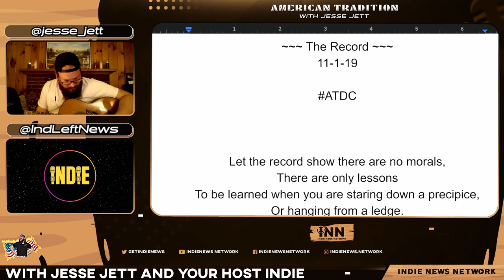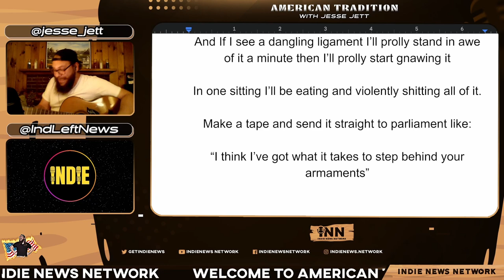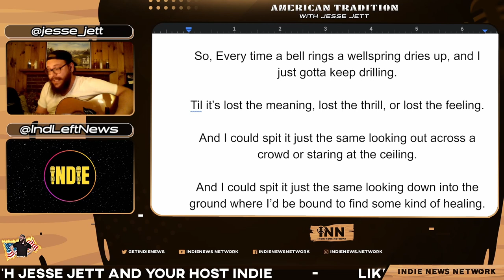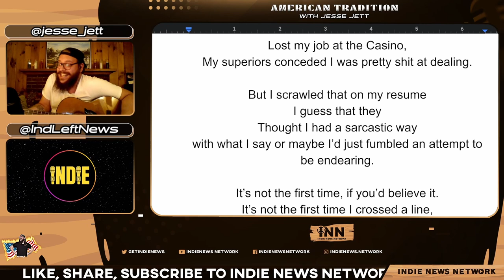The Record | @Jesse_jett @GetIndieNews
A dive into the vaults from the first record to the last, and then WAY back before the first. Surprises abound on American Tradition!

Credits:
Producers: Jesse Jett & Indie Left
Stream Engineer: Indie Left
Artwork: BigMadCrab
Technical Consultant: Reef Breland